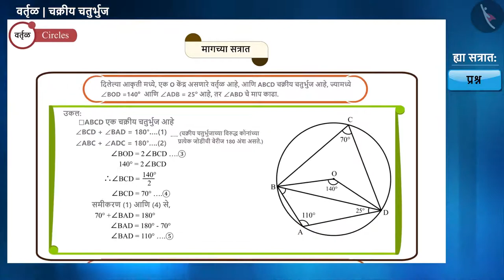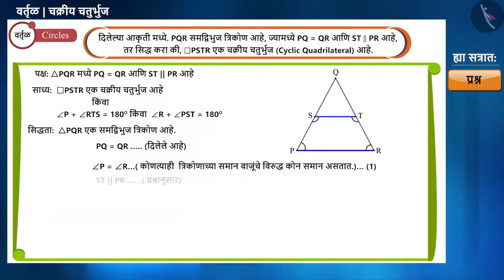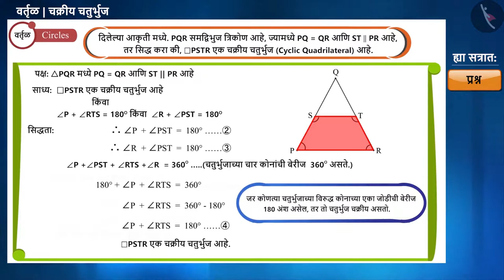चक्रीय चौकोन|Part 4/4|Cyclic Quadrilaterals|Marathi|Class 9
चक्रीय चौकोन|Part 4/4|Cyclic Quadrilaterals|Marathi|Class 9 | प्रायोगिक भूमिती | कक्षा 9 | NCERT | वर्तुळ

Cyclic Quadrilaterals | Practical Geometry | Grade 9 | NCERT | Circles

Welcome to part 3 of Cyclic Quadrilaterals. In this video, we will discuss various examples of Cyclic Quadrilaterals.